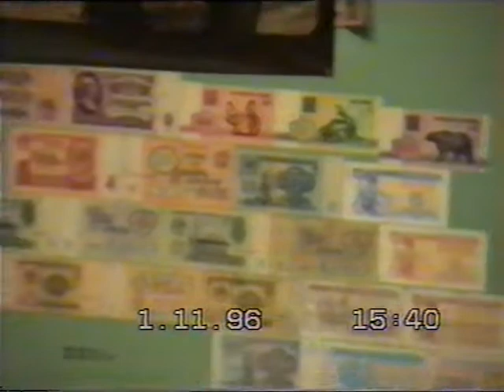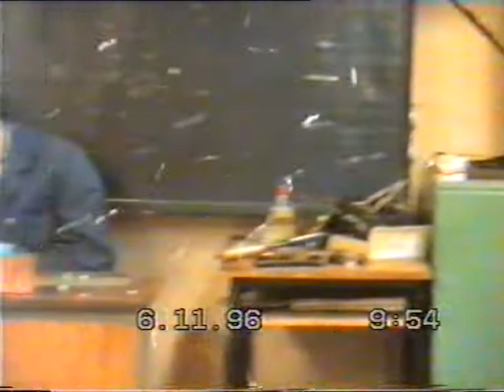1996 год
На работе